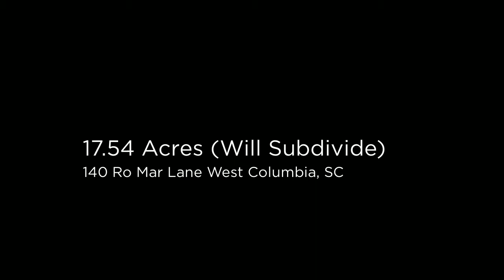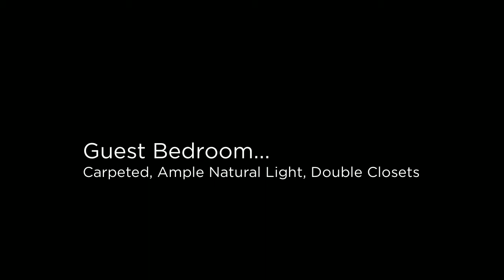West Columbia SC 140 Ro Mar Lane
Real Estate West Columbia South Carolina - Contact Andrew Madden @ for more information about this home and others in West Columbia, SC

Follow this link for more information about this home: http:/

This Charming 2 bedroom 3 bath home is located on 17.54 acres and is in the Lexington 1 School District. This traditional ranch home has an open floor plan.  You'll have plenty of storage in the kitchen which features ample counter space.  The Great Room is open to the dining area, has a gorgeous view of the pond and is great for entertaining or relaxing. The Master Suite is spacious with abundant natural light, a large closet and a master bath.  The Second Bedroom is spacious with double closets and great lighting.  The back features a sunroom and private pond. Will subdivide if 17.54 acres is too much or additional adjacent land is available, 7.03 acres & 6.12 acres, for purchase if you want more. TMS # 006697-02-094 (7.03 acres) & TMS # 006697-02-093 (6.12 acres).
 Call Today For A Private Showing!!

The Current Price of this home is $225,000